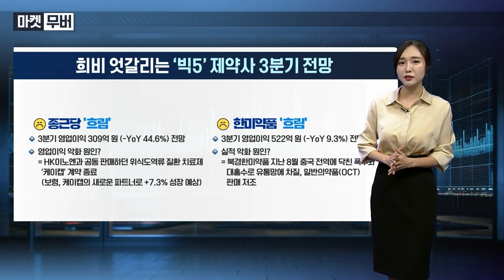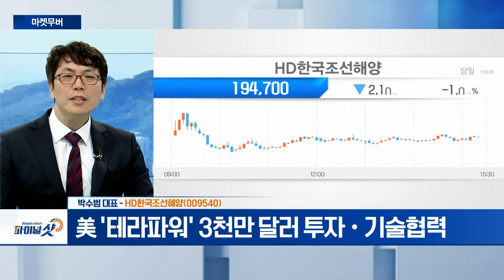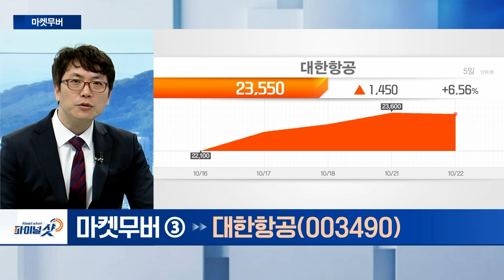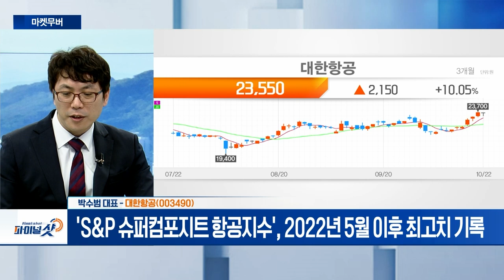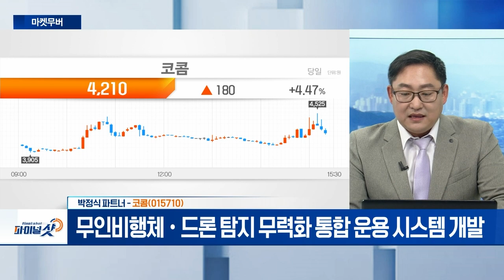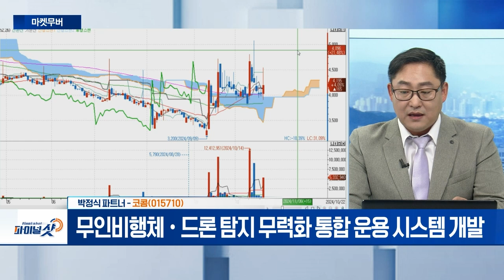HD한국조선해양, 휴니드, 대한항공, 코콤 | Final Shot (20241022)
- 美 '테라파워' 3천만 달러 투자‧기술협력
- 조선업 '슈퍼사이클' 지속 중

휴니드(005870)
- 방산‧해외사업 동시 영위
- 주요 매출처, 방위사업청‧한화시스템‧보잉 등 확보
- 국내 최초 이동체 플랫폼 탑재 가능 모듈 개발 성공

- 'S&P 슈퍼컴포지트 항공지수', 2022년 5월 이후 최고치 기록
- 유가 안정화, 저가 대비 고가 항공사 고객 선택 증가

코콤(015710)
- 스마트 홈시스템 비디오 도어폰‧CCTV 등 사업 영위
- 코콤 홈매니저 앱 자체 개발... 스마트 홈시스템 상용화
- 무인비행체‧드론 탐지 무력화 통합 운용 시스템 개발